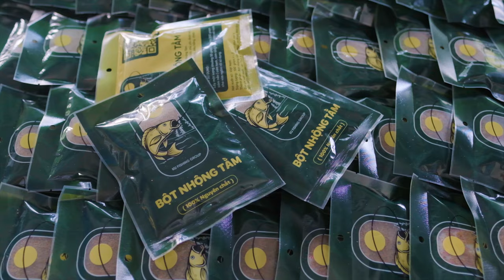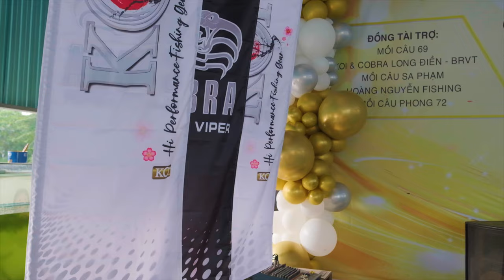GIẢI CÂU GIAO LƯU MỪNG RA MẮT KOI-COBRA BR VŨNG TÀU & MỒI CÂU 69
Địa điểm: Hồ câu cá thể thao Thanh Long Quán - Trảng Bom - Đồng Nai
Đơn vị tổ chức: Võ Quang Đức
KOI - COBRA
MỒI CÂU 69
Đồng tài trợ:
MỔI CÂU 69
KOI & COBRA LONG ĐIỀN - BRVT
MỒI CÂU SA PHẠM
HOÀNG NGUYỄN FISHING
MỒI CÂU PHONG 72
MỒI CÂU T5
MỒI CÂU B52
MỒI CÂU NHỘNG TẰM
HÃNG PHAO SONG NGƯ
HỒ CÂU THANH LONG QUÁN

Phân phối sỉ và lẻ dụng cụ câu cá, bộ môn câu lure, và jigging... của các thương hiệu Nhật Bản.